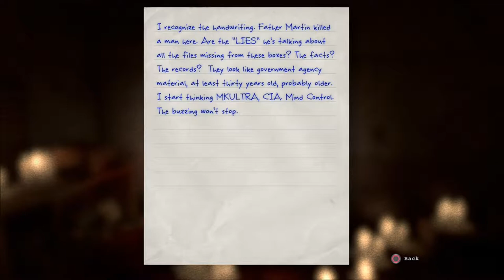Outlast Walkthrough Part 5- Crucifiction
So in this video we drop our camera... in a dark hole.  Oh and then the priest killed himself in the name of Jesus.  hehe.
The Final Part of Outlast is up next on INCOOM13.